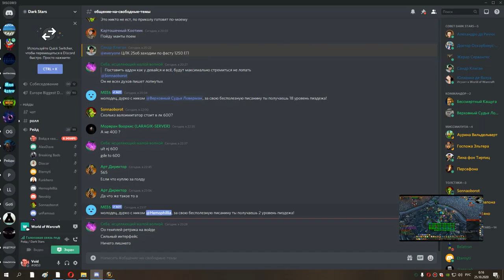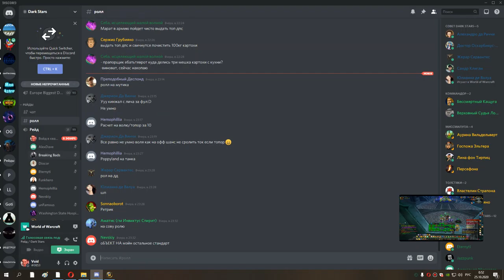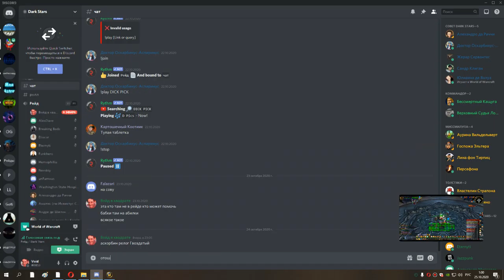2я часть цлк 25г ретрик 24 10 20